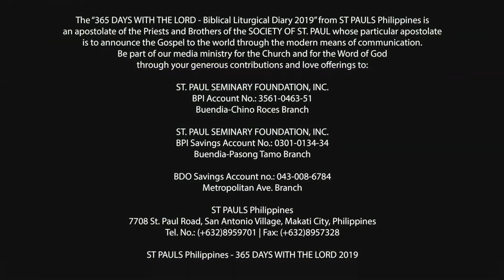365 DWTL | Tuesday of the Fourth Week of Lent | April 2, 2019